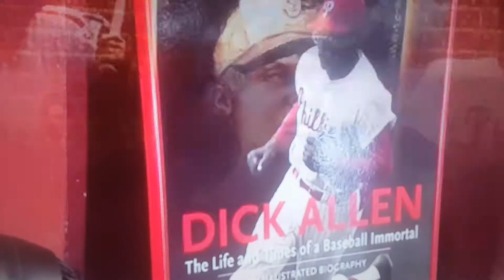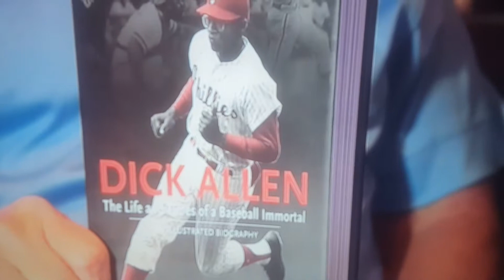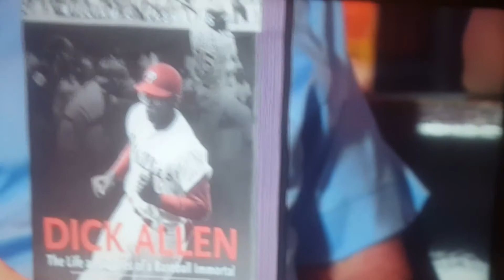Behind the Pinstripes Dick Allen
Scott Palmer Mike Schmidt Bill Kashatus